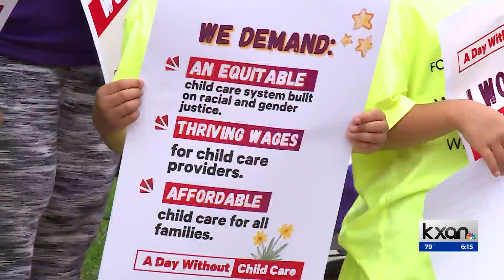Travis County to discuss how taxpayers can help low-income families access childcare